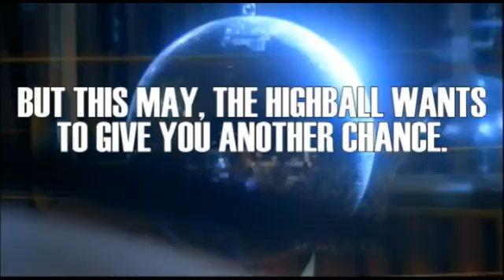The SuperSet presents THE HIGHBALL PROM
It's the last prom on earth, and your chance to go back and relive your most magical night ever - or actually make one prom night magical despite all the odds.